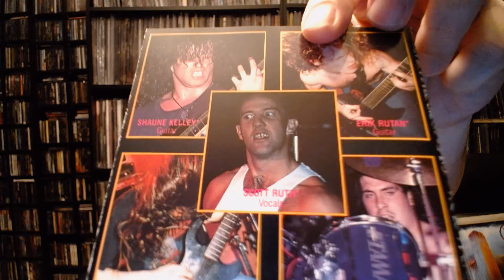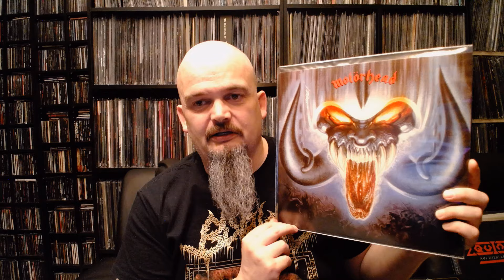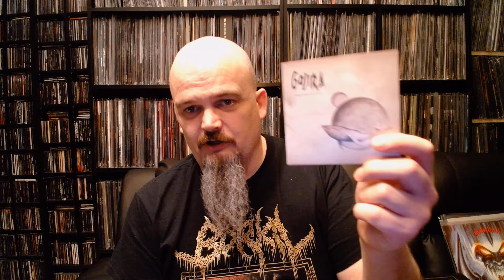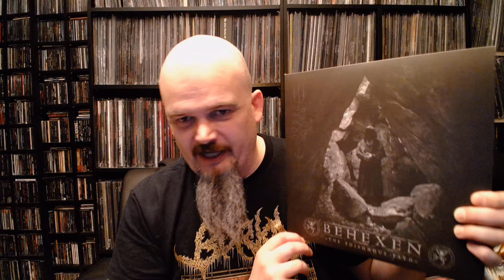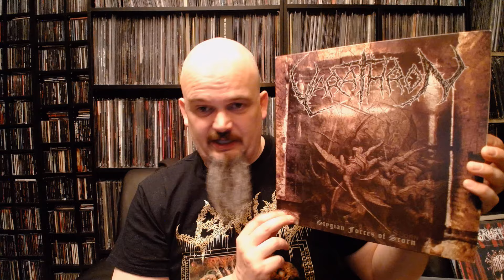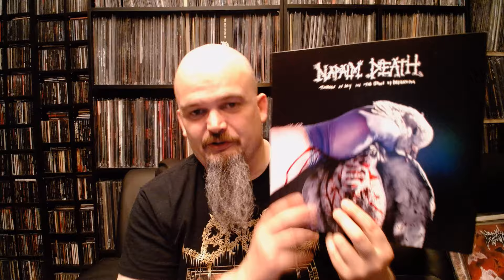Into the Fumes Of Hatred @FumesofHatred 400 sub contest we go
My entry to Trevor's contest, just to show support to another great channel.

Playing in the background
Horrifier - Horrid Resurrection

1.
Resurrect four artists from the dead, whether it be individual musicians, a band, or era of a band.
2.
List one-to-four album releases/pressings you desire to own that amass a total of $400 highest price on Discogs.
3.
List four concert memories that stand out. Whether it be funny, sad, irritating, etc.
4.
List four of the best bands you've seen live, due to catalog, or performance.